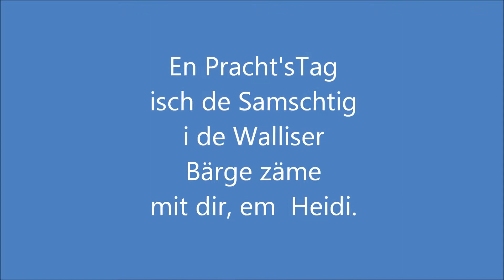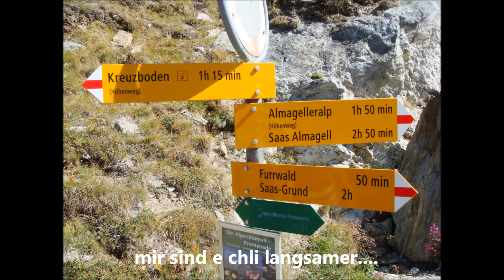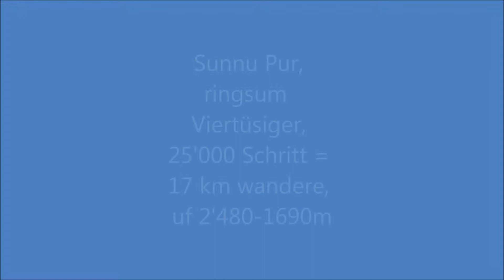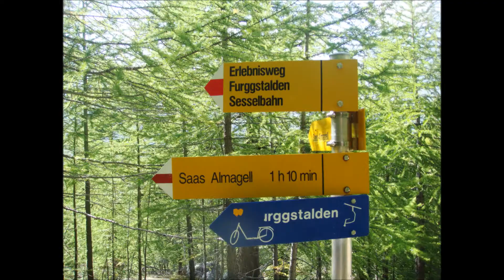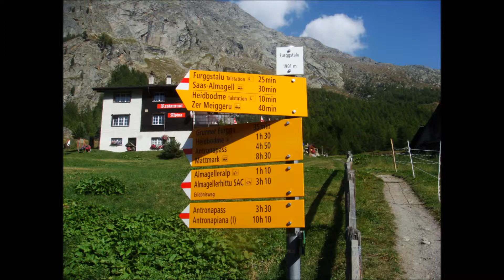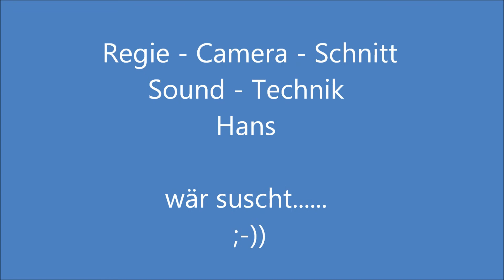Chrüzbode-Saas Almagell_HD.wmv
"Under Umstände" - e wunderschöni Höhewanderig mit dutzende vo Hiwis Tafle zu de bereits verblüehte Bärgblueme. Im Juli sött me das wandere. Aber es isch trotzdämm e tolli super Wanderig vo ca. 4.5 stund mit en Highlight vom Erläbniswäg mit Hängebrugge und Leitere.